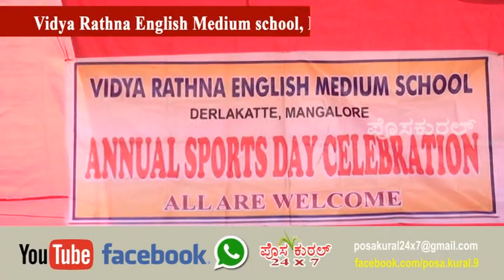Deralakatte Vidya Rathna English Medium school - Annual Sports Day Celebration